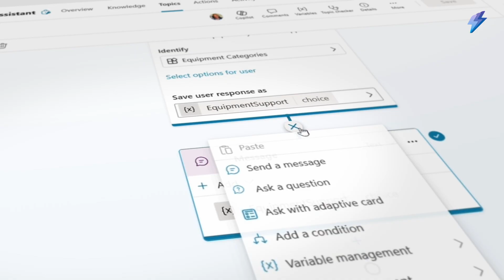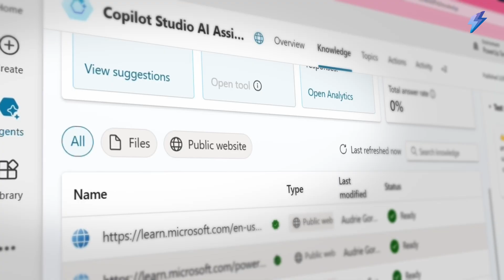Build skills that matter: Power Up with AI, Copilot, Agents & Power Platform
The future of work is AI-powered. Is your team ready? Power Up is Microsoft’s proven program to build real-world skills in AI, Copilot, Agents, and the Power Platform—all in one hands-on, cohort-based experience.

🚀 Why Power Up?
• Learn to build with Microsoft Copilot Studio and AI-powered agents
• Hands-on training with Power Platform tools like Power Apps, Power Automate, and Copilot Studio
• Structured learning + live expert support
• Earn Microsoft-recognized badges

Whether you're just starting or scaling innovation across your org, Power Up makes it easy to get future-ready—fast.